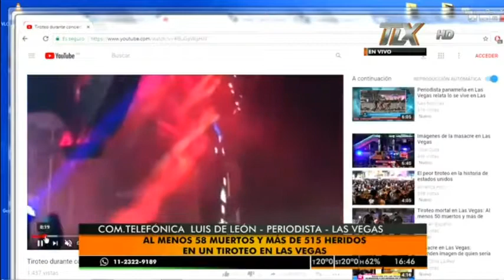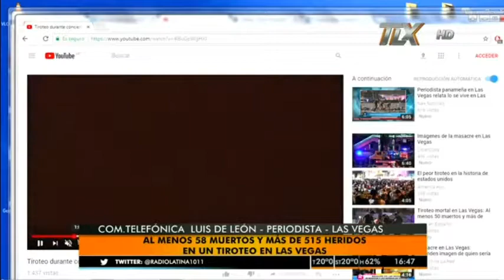Luis de León (periodista del diario Reportero de Las Vegas) en Ojo de la tormenta